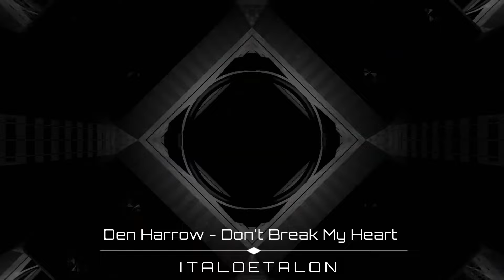Den Harrow - Don't Break My Heart (remix)